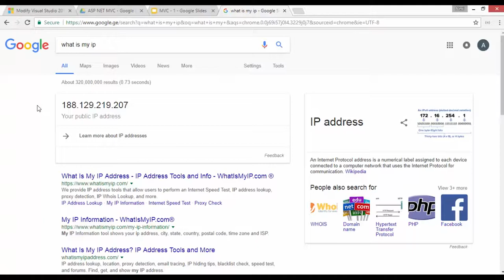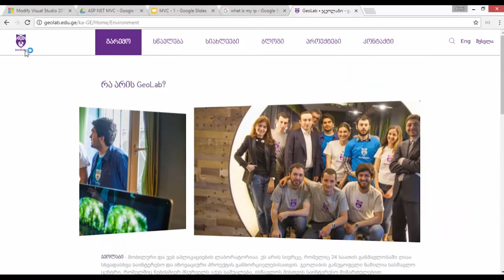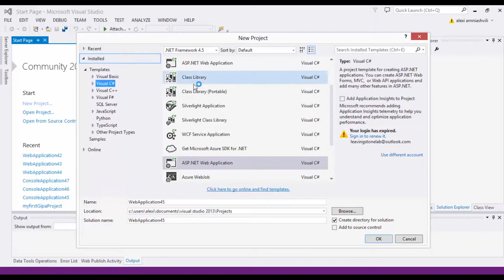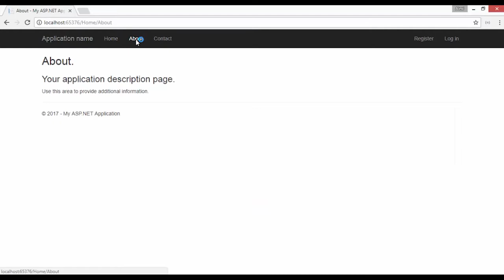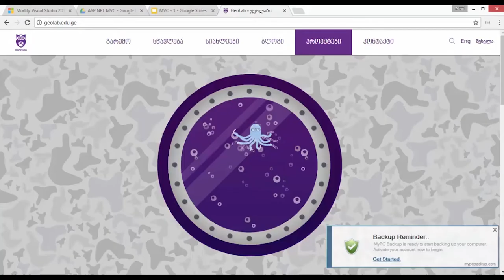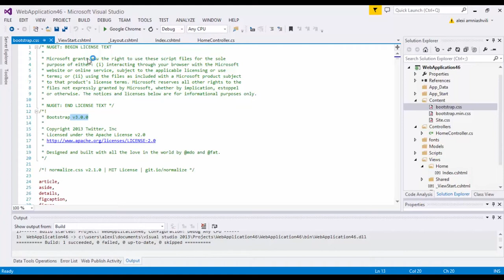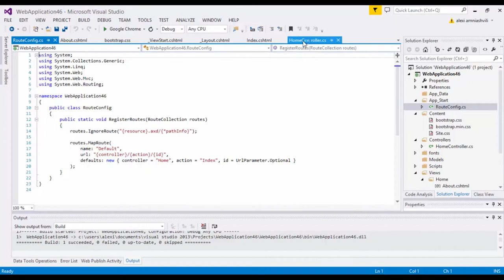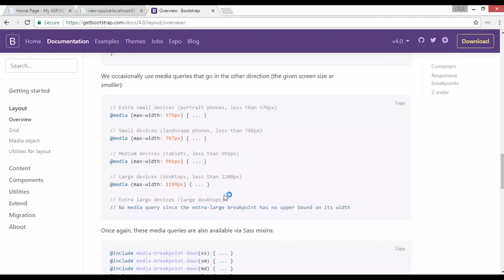ASP.NET MVC - 03